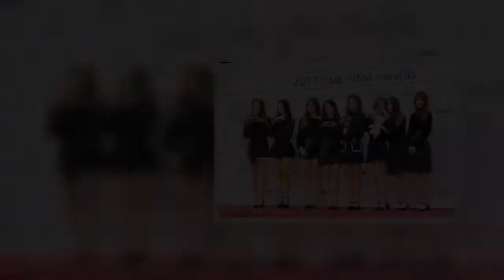世正迎出道六周年感受责任：还有很多要学习